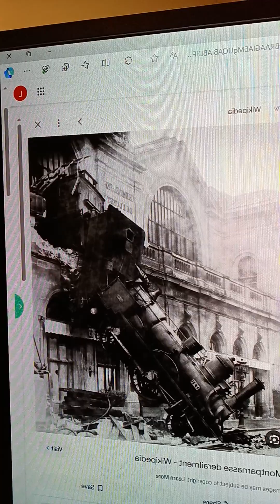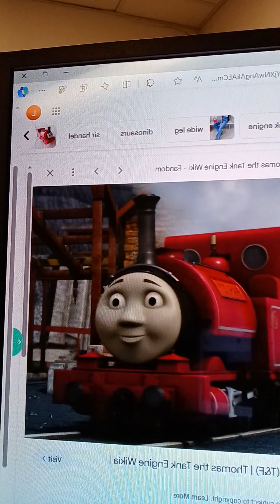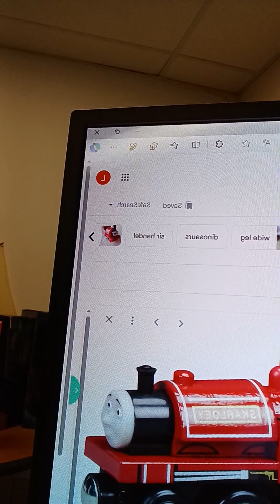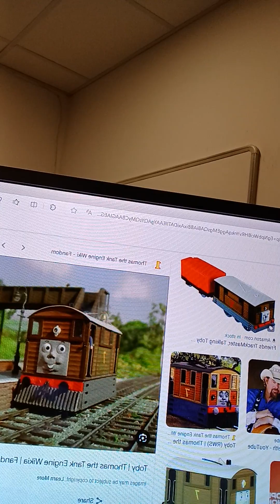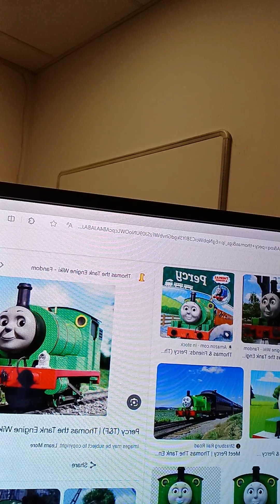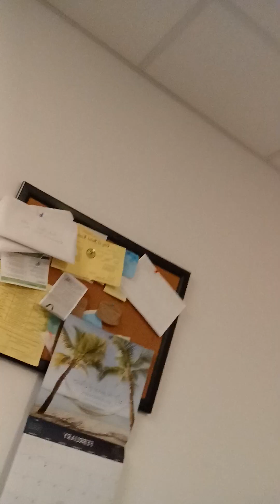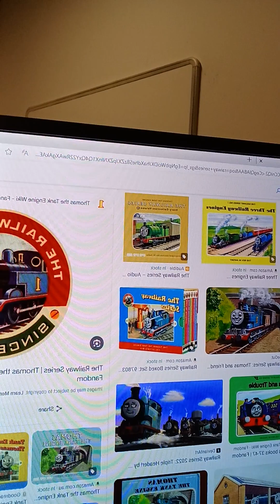Thomas and Friends series and Magic Railroad movie.